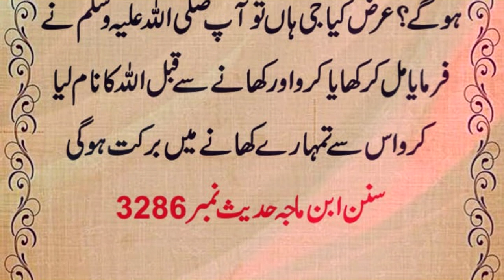KHANY MAIN BARQAT | Hadees Shareef | Hazrat Muhammad ﷺ Ny Farmya